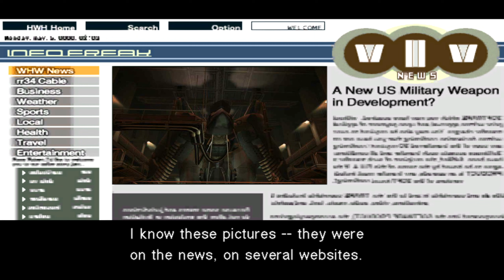I didn't want to edit, sry | Metal Gear Solid 2: Sons of Liberty #12.5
Welcome to a new Episode of Metal Gear Solid 2: Sons of Liberty

Please leave a like or even a subscription, if you enjoy our videos!

Our other channel: @done_right